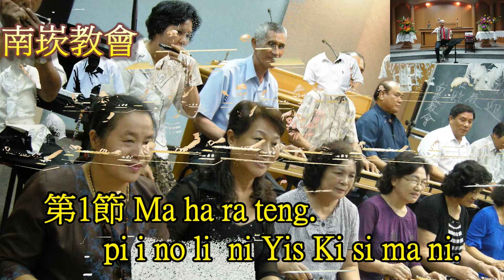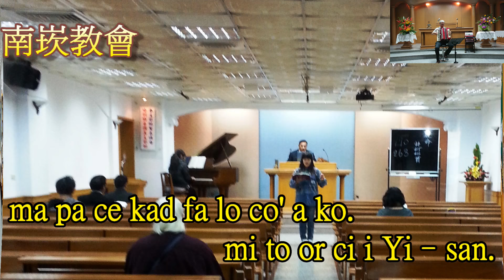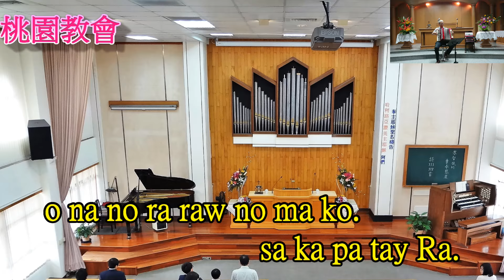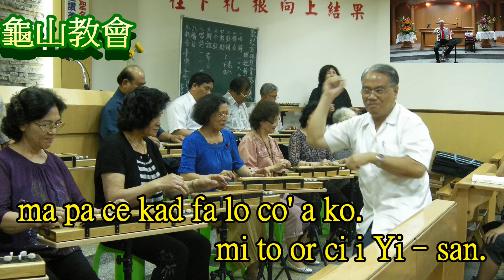阿美族語 讚美詩 A-383 主在 客西馬尼園 i kisimaniay ci Yis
阿美族語 讚美詩 A-383 主在客西馬尼園 i-Kisimaniay ci-Yis

第1節 Ma ha ra teng. pi i no li  ni Yis Ki si ma ni.
sa pa 'o ri paw ni Yi–s.  to 'o rip a ko.
ma ra ro may fa lo co'   ni Yis mi to lon.
na no ra raw no ma ko   pi sem sem ni Yis.
Wa ma Yi–s.   ta da ma nay si da 'it no Mi so.
ma pa ce kad fa lo co' a ko.   mi to or ci i Yi–san.

第2節 Ma ha ra teng. pa ka fo ngan   ci Yis to ya ce ka.
ta ra' ta 'ay ko ya 'i rang   i fo ngoh ni Yis.
pa to so ken mi ko tang   ti reng ni Yi–s.
sa ka 'o rip no ma ko   pi sem sem ni Yis.

第3節 Ma ha ra teng. no ma ko ko   ka pa cek niYi- s.
o na no ra raw no ma ko.   sa ka pa tay Ra.
o ma an sa pa co nay   lime la ni Yi–s.
mi sa 'i cel to ka ko   to ta yal ni Yis.